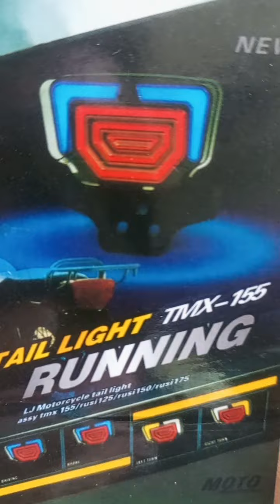kung paano i-install TaIL LIGHT TMX 155 125